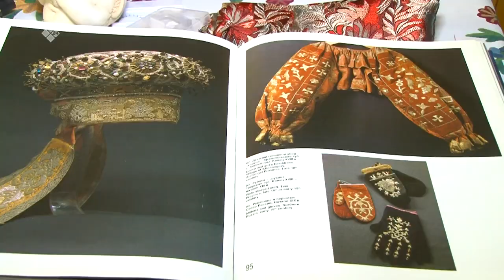«Дойдум дьоно» биэриигэ: уран тарбахтаах Татьяна Осипова (08.11.21)